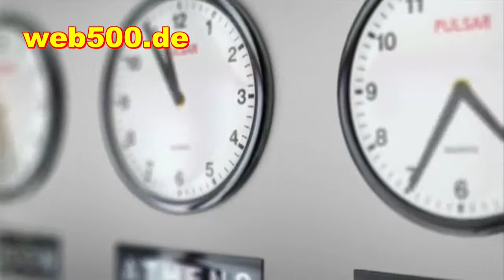Heute schon gelacht? Lachen ist gesund Spaß Witz witzig 🤣 Talking Tom Ginger and Friends Deutsch 🤣